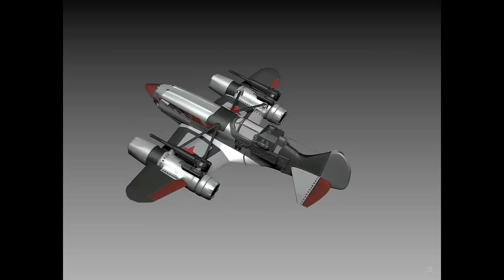Postapocalyptic MiG-3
ZBrush